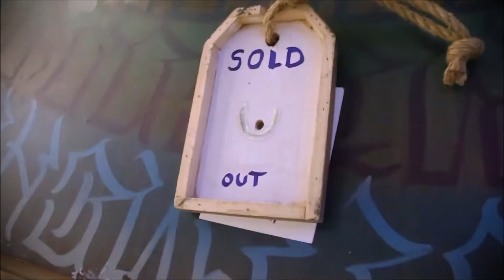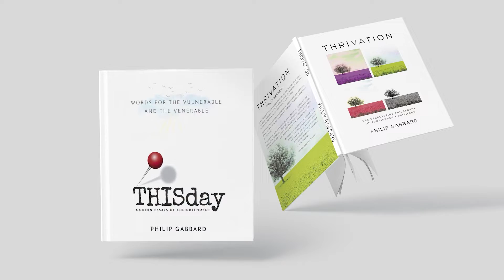Author Phil Gabbard | The Man That Visited Heaven | Interview on BestBookBits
Interview on BestBookBits by Michael Knight